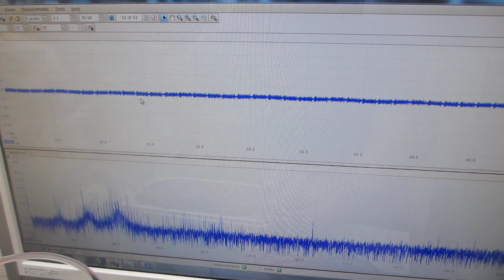超音波とファインバブルによる表面改質処理を行った、超音波洗浄器（42kHz 35W）実験